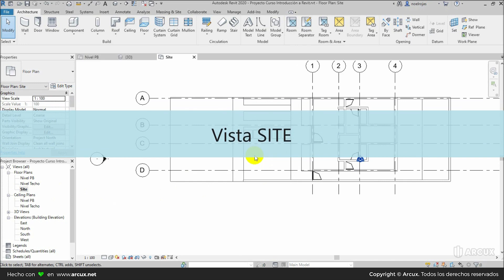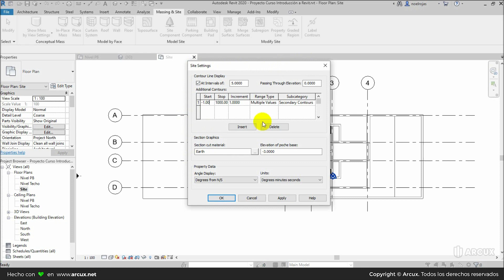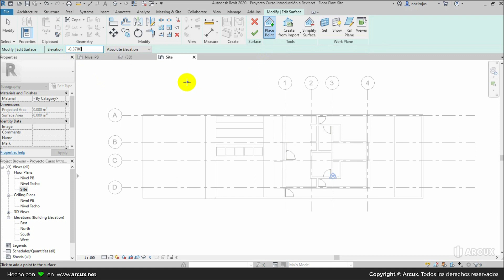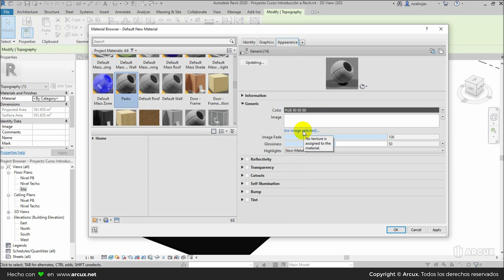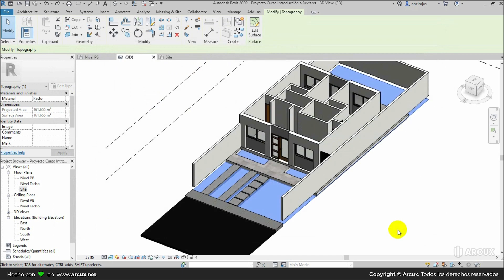Como crear fotografías con Toposurface en revit 2020 #23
En este curso aprenderás sobre Revit 2020 desde cero, el curso de hoy es sobre como crear fotografías con Toposurface en Revit 2020, mira las sesiones completas para que puedas lograr ser un Técnico, Ingeniero o Arquitecto muy bueno. Subiremos muchas sesiones y clases para que puedas aprender a ser un experto en Revit 2020. Mira nuestro curso completo básico de Revit 2020.

👉Accede a más de 80 cursos online de arquitectura, diseño, ingeniería y construcción

Autodesk Revit. El software de diseño de construcción Autodesk Revit Architecture funciona tal como piensan los arquitectos y los diseñadores, para que usted pueda realizar diseños arquitectónicos con mayor calidad y precisión. Desarrollado para BIM (Building Information Modeling), Autodesk Revit Architecture le ayuda a captar y analizar con precisión los conceptos y a conservar su visión durante las fases de diseño, documentación y construcción.

Los modelos ricos en datos ayudan a tomar decisiones mejor fundamentadas para facilitar el diseño sostenible, la construcción, la planificación y la fabricación. Las actualizaciones automáticas mantienen coordinados los diseños y la documentación y aumentan su fiabilidad.

¿Qué aprenderé?
✅148 Clases en HD
✅Acceso Online de por vida
✅De básico a avanzado

Además:
🎓 Obtén tu certificado
🎁 Recibe librerías ilimitadas de mobiliario Gratis
🕦 Estudia a tu ritmo en el horario de tu preferencia
🌟 Asesoría y acompañamiento permanente

- Arcux 💚 Educación online de arquitectura, diseño, ingeniería y  construcción